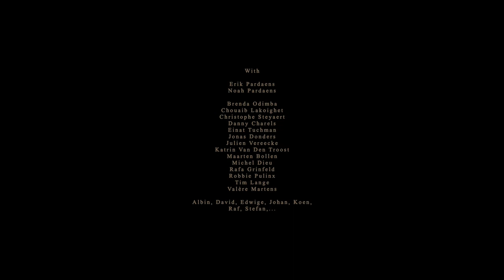Erik Pardaens - Amigos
Amigos walk their honest way -

Music & Words: Erik Pardaens
Movie: Lore Loyens
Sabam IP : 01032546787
Sabam WIC : A0I00CK00
ICE core: 56736166